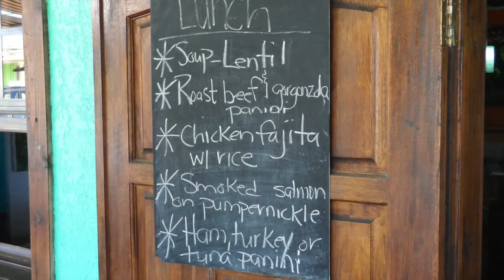Anguilla Short Video of Island life